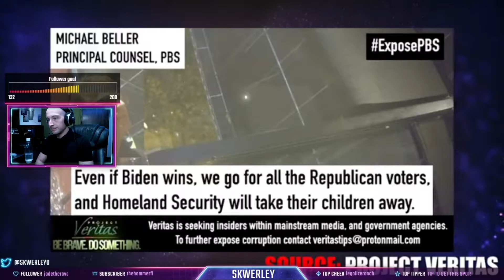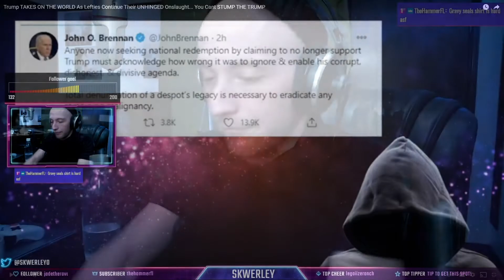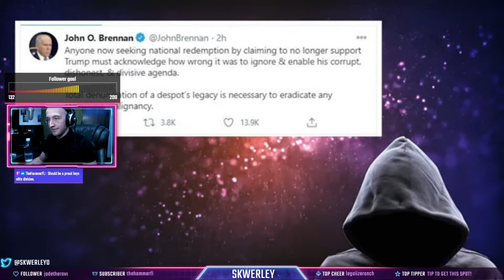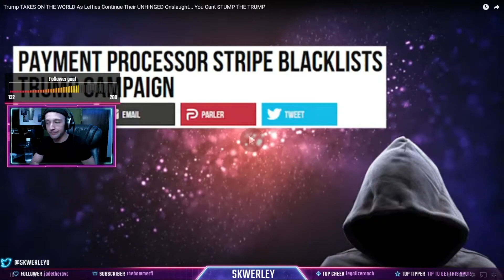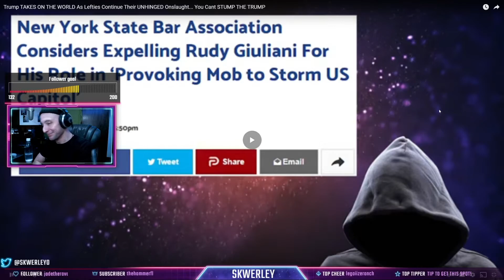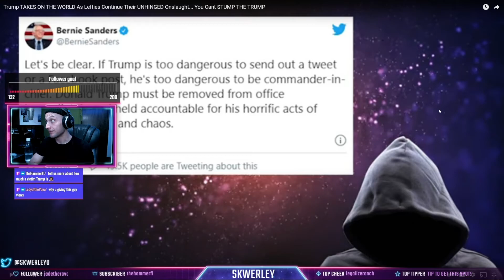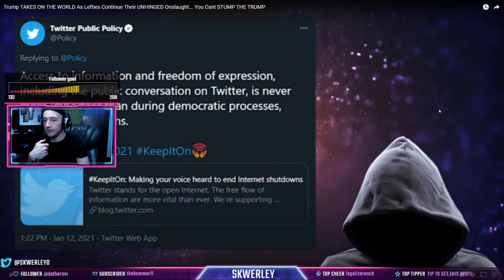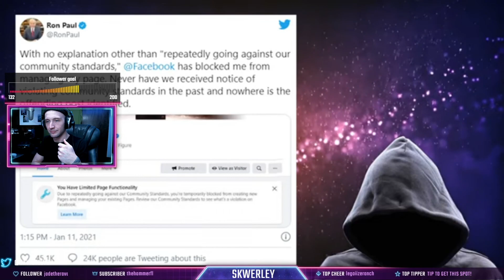Liberal Hivemind afraid of, thinks PBS is The Left™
IDK man it's getting hard to even keep up with these folks but here we are.

Democrats = The Left
PBS = The Left
Some Republicans = The Left

I hope he's OK